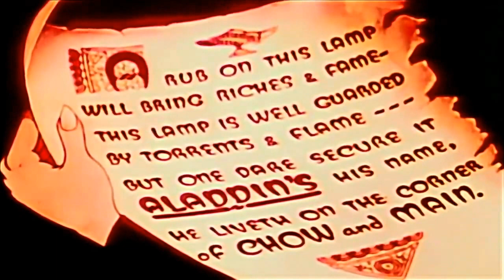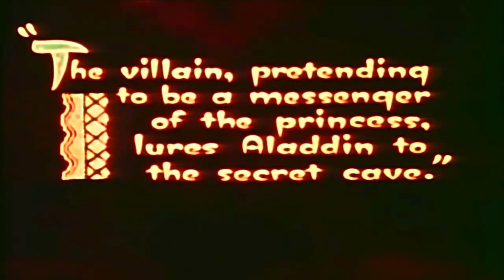POPEYE THE SAILOR MAN: Aladdin His Wonderful Lamp (1939)